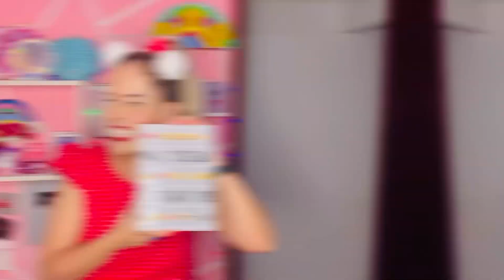O MEU MELHOR AMIGO!!!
Sejam muito bem-vindos para mais um vídeo!!!
E hoje a Marcelinha vai apresentar o meu melhor amigo para vcs!!! ❤️❤️❤️

Até o próximo vídeo um super beijo 😽